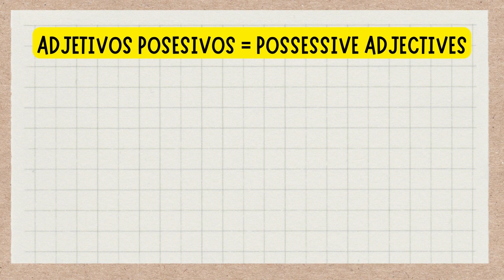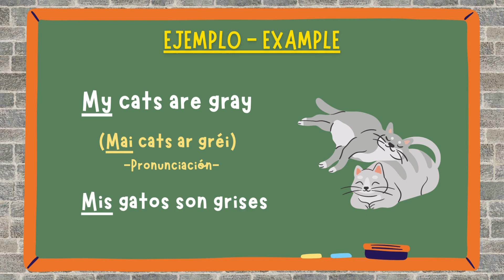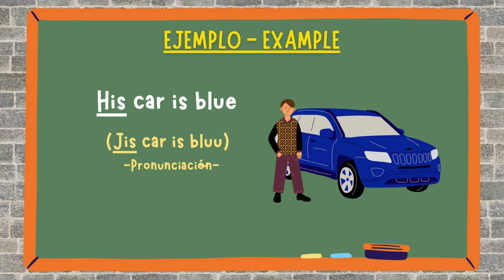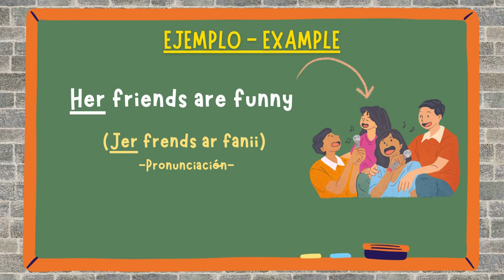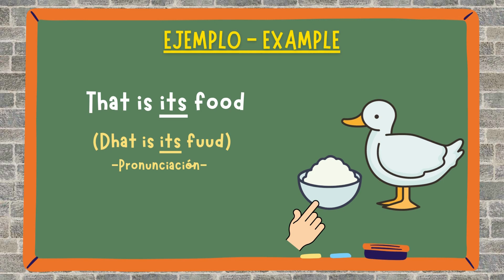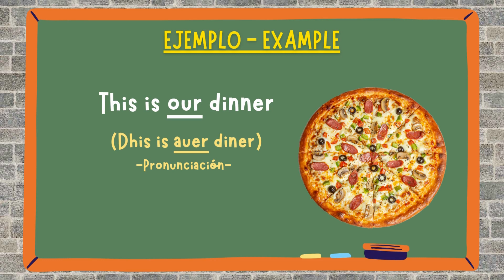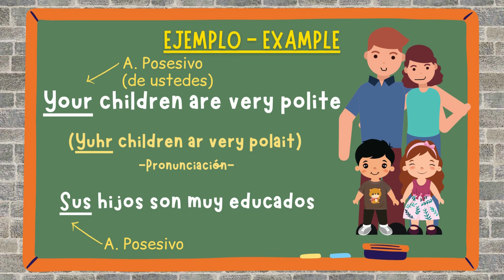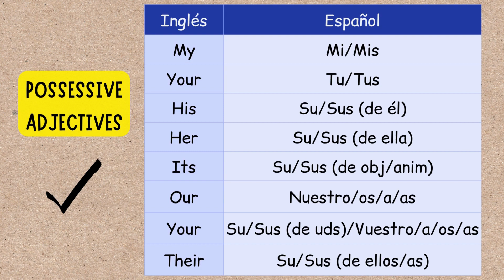CURSO DE INGLÉS BÁSICO PARA PRINCIPIANTES – LECCIÓN 16: "Los Adjetivos Posesivos"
Aprende Inglés fácil y desde cero! Totalmente Gratis!

Con nuestro curso de Inglés básico para principiantes, tendrás un aprendizaje paso a paso, de forma totalmente comprensible, con explicaciones en español.

Lección 16: Los Adjetivos Posesivos (Determinantes Posesivos)
En esta lección aprenderemos como utilizar los adjetivos o determinantes posesivos en inglés, su significado en español y las reglas para utilizarlos, para lo cual veremos varias oraciones en inglés de ejemplo!

Si has conocido nuestro contenido por medio de este video, te sugerimos ver nuestro Curso de Inglés desde el principio, para que no te pierdas ningún conocimiento, solo sigue el vínculo a continuación hacia la lección #1:

Y también puedes encontrar muchos más videos relacionados al aprendizaje del idioma Inglés en nuestro canal